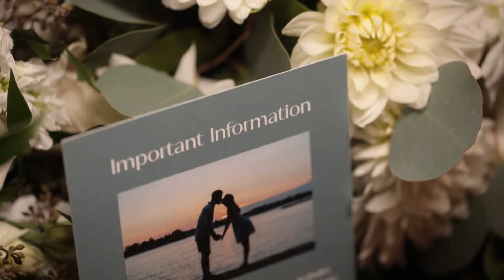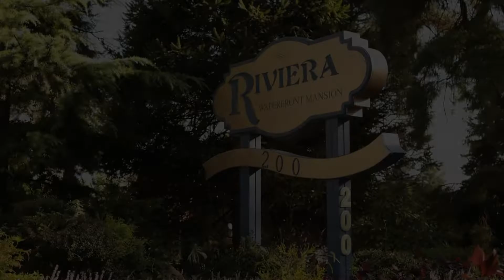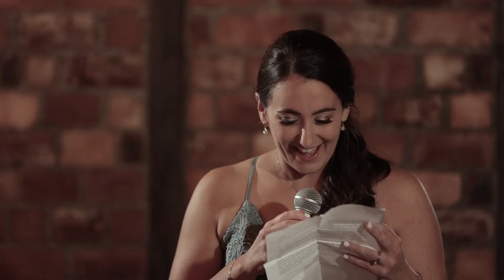Wedding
. Hello. I am a wedding video editor from all over the world.. America, Europe, India...
I have been editing wedding videos for over five years.
I work in Adobe Premier Pro, Adobe After Effects, Edius.

Editing wedding documentaries, highlights, teasers, clips.

to order editing of your video write here